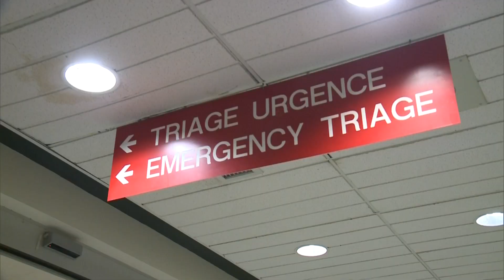Ontario underspending on health, education: Financial watchdog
Ontario's financial watchdog says the Ford government is underspending in several key areas, including health and education. Richard Southern with how the government's large contingency fund is coming under fire.